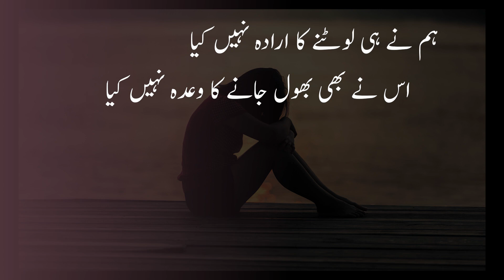Parveen Shakir Urdu Shayari | Hum Ne Hi Loutne Ka Iraada Nahi Kiya | Parveen Shakir Poetry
Parveen Shakir narrating her beautiful ghazal " Hum Ne Hi Loutne Ka Irada Nahi Kiya, Us Ne Bhi Bhool Jane Ka Wada Nahi Kiya " in an old mushaira. Parveen Shakir Urdu Heart Touching Shayari Urdu Poetry video.

Poet: Parveen Shakir  پروین شاکر  परवीन शाकिर

Hum nay bhi bholnay ka irada nahi kia
Us ne bhi bhul jaane ka wada nahin kiya

Dukh oDhte nahin kabhi jashn-e-tarab mein hum
Malbus-e-dil ko tan ka labaada nahin kiya

Jo gham mila hai bojh uThaya hai us ka KHud
Sar zer-e-bar-e-saghar-o-baada nahin kiya

Kar-e-jahan hamein bhi bahut the safar ki sham
Us ne bhi iltifat ziyaada nahin kiya

Aamad pe teri itr o charagh o subu na hon
Itna bhi bud-o-bash ko sada nahin kiya

ہم نے ہی لوٹنے کا ارادہ نہیں کیا
اس نے بھی بھول جانے کا وعدہ نہیں کیا

دکھ اوڑھتے نہیں کبھی جشن طرب میں ہم
ملبوس دل کو تن کا لبادہ نہیں کیا

جو غم ملا ہے بوجھ اٹھایا ہے اس کا خود
سر زیر بار ساغر و بادہ نہیں کیا

کار جہاں ہمیں بھی بہت تھے سفر کی شام
اس نے بھی التفات زیادہ نہیں کیا

آمد پہ تیری عطر و چراغ و سبو نہ ہوں
اتنا بھی بود و باش کو سادہ نہیں کیا

हम ने ही लौटने का इरादा नहीं किया
उस ने भी भूल जाने का वा'दा नहीं किया

दुख ओढ़ते नहीं कभी जश्न-ए-तरब में हम
मल्बूस-ए-दिल को तन का लबादा नहीं किया

जो ग़म मिला है बोझ उठाया है उस का ख़ुद
सर ज़ेर-ए-बार-ए-साग़र-ओ-बादा नहीं किया

कार-ए-जहाँ हमें भी बहुत थे सफ़र की शाम
उस ने भी इल्तिफ़ात ज़ियादा नहीं किया

आमद पे तेरी इत्र ओ चराग़ ओ सुबू न हों
इतना भी बूद-ओ-बाश को सादा नहीं किया

urdu shayari,
sad poetry,
parveen shakir in urdu,
parveen shakir urdu shayari,
parveen shakir ki shayari,
parveen shakir poetry in her voice,